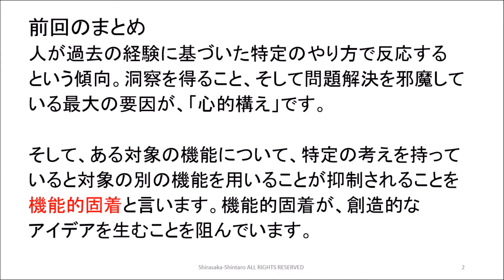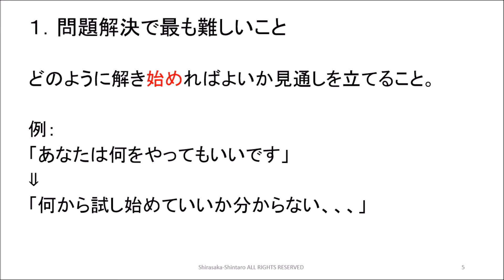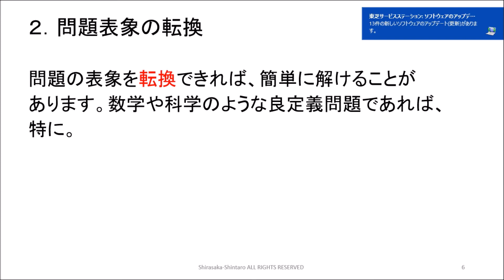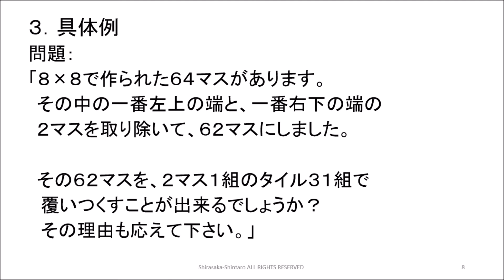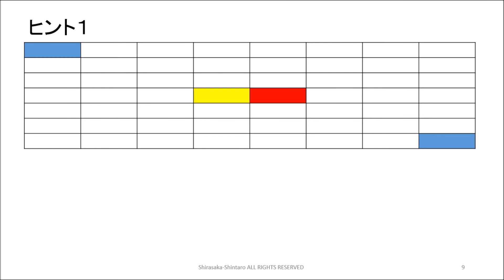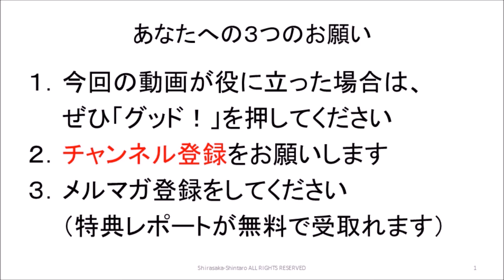心理学１２８ 問題表象の転換